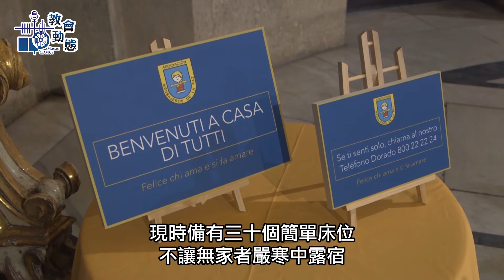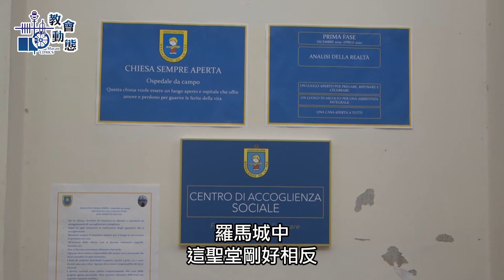羅馬堂區全日開放收容無家者 (03/02/2020)